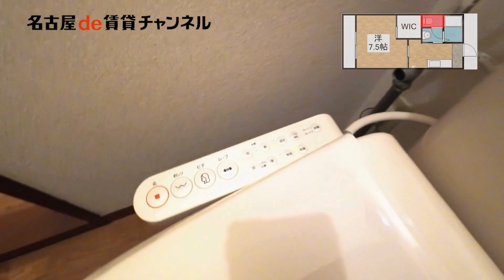【名古屋de賃貸チャンネル】 ディアコート川名 / 1K / ウォークインクローゼット / 昭和区川名町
地下鉄桜通線「吹上駅」徒歩10分。人気の昭和区エリアの物件です。
間取りは単身向けの1Kタイプ。
独立洗面台・室内洗濯機置き場、ガスキッチンの設備がございます。
室内は全戸南向きで明るく日当たり良好ですよ☆
たっぷり収納できるウォークインクローゼットがポイントです。

ディアコート川名 ／ 昭和区川名町
軽量鉄骨造
桜通線 吹上駅　徒歩10分
桜通線 御器所駅　徒歩13分

【周辺環境】
休日急病診療所　　　50m
ファミリーマート　　　230m
ナフコ　　　240m